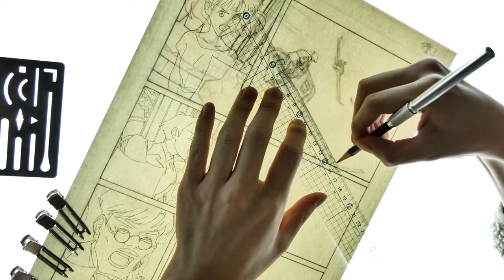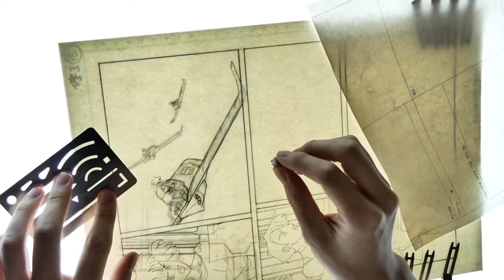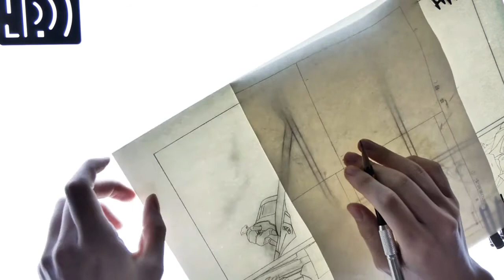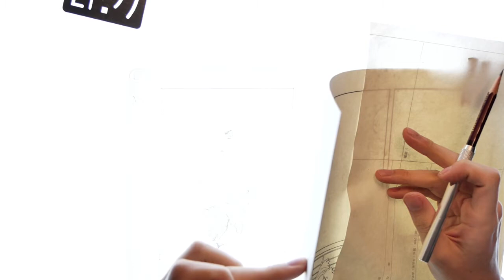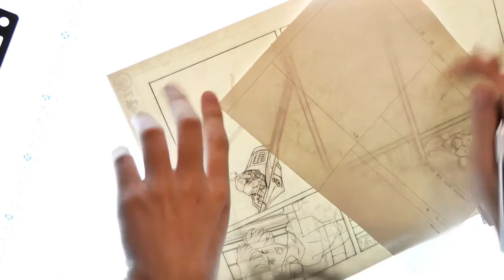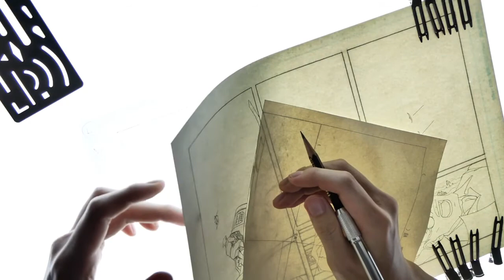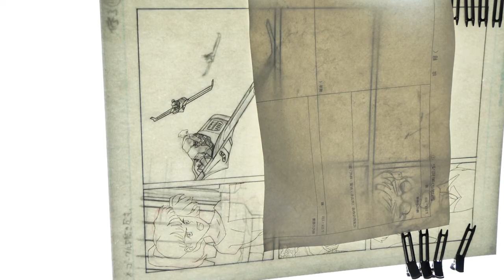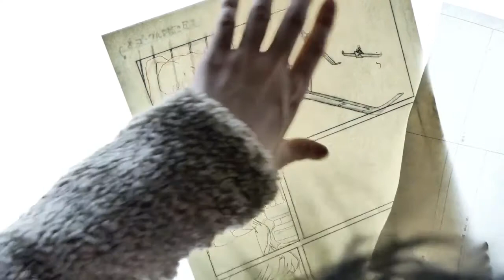ゆきひとの漫画描きながら雑談生放送 #94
朝のお絵描き配信
今回は１５ページの１コマ目の続きから

超高密度フルカラーマンガ作品『海の城のシライナ』を発表しました！

・アマゾンで無料で入手
・Let’s download my comics, for free!